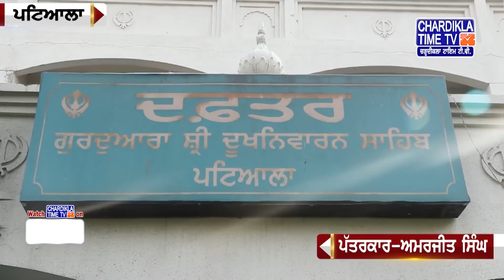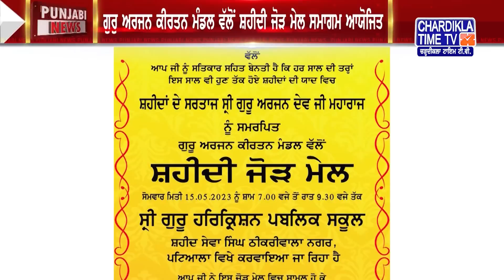Punjabi News Live Today | Punjabi Latest News Today | Top News | Chardikla Time Tv News